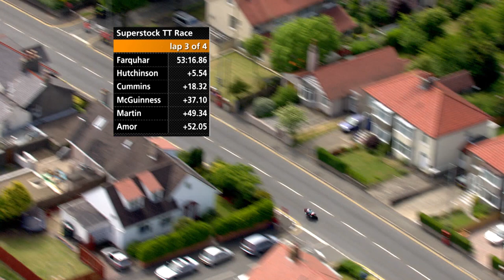TT Rewind: 2010 Superstock TT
With two wins from two races at the beginning of TT2010, Padgetts Honda rider Ian Hutchinson was keen to continue his winning streak in the Superstock Race having won the same race a year earlier.

However, he hadn’t reckoned on the determined charge from Ryan Farquhar who set off quickest and led at every timing point on the first lap. A lap of 129.648mph on the KMR Kawasaki gave Farquhar a healthy 6.7 second lead over Michael Dunlop, with Hutchinson back in third.

The second lap saw Farquhar and Hutchinson pull clear of the chasing pack, but it was still Farquhar who was in the ascendancy and a second lap of 129.816mph saw him lead Hutchinson by 8.8 seconds as they came into the pits to refuel. A rapid pit stop by the Padgetts crew saw Hutchinson grab the lead as they started lap three, but Farquhar was back in front at Glen Helen and going into the final lap he led by 5.5 seconds.

However, Hutchinson put in a sensational charge around the final 37.73 mile circuit and with a speed of 130.741mph – the first ever 130mph+ lap in the class – he took the chequered flag and claimed victory by just 1.32 seconds.